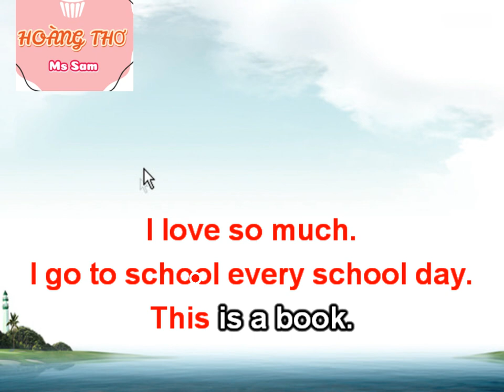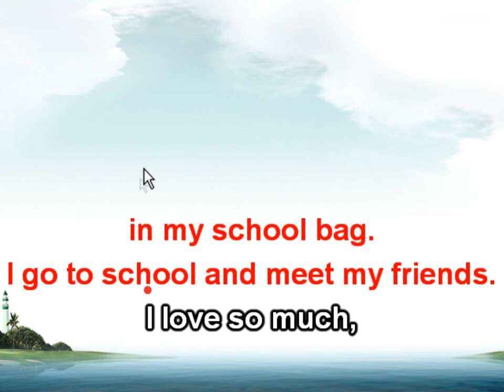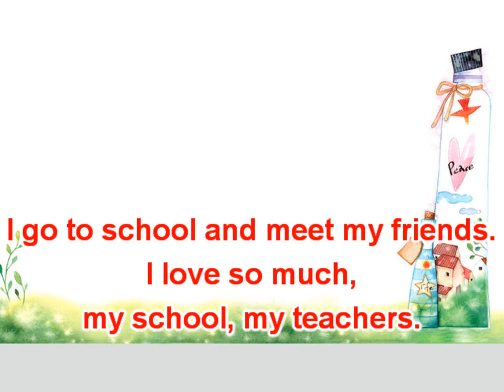I love my school by Sam- fast version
Lyrics: Phạm Thị Mừng
Karaoke: Hoàng Thơ
Fast version.